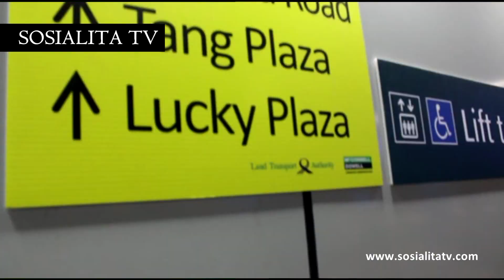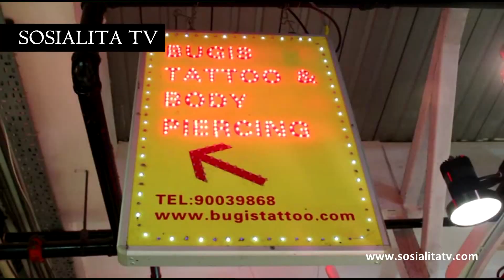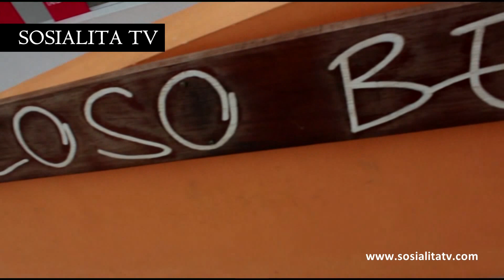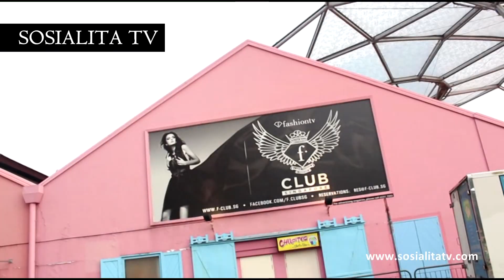SOSIALITATV GOES TO SINGAPORE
Sosialita People, ini adalah episode terbaru dari Vacation. Pada episode ini SosialitaTv mengajak anda mengelilingi Negara Singapura. Bersama Torri, Anda diajak menjelajahi Wisata Singapuran. Sosialita People selamat menyaksikan Vacation Goes To Singapore.

More Info SOSIALITA TV